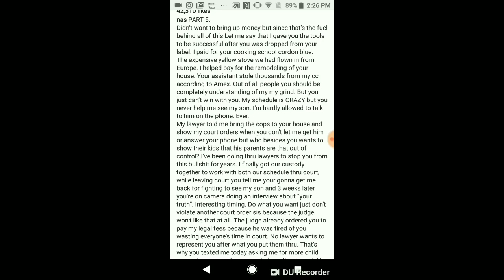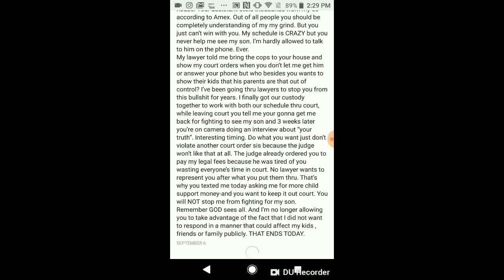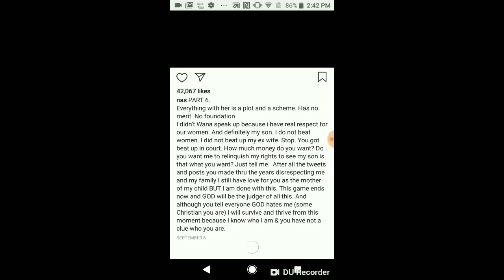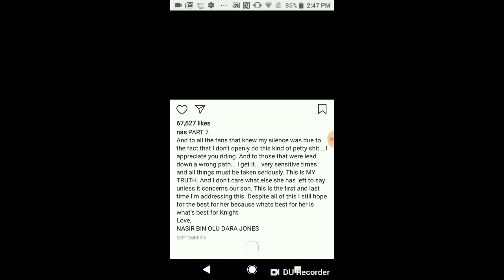Match Made In Hell: Starring Nas & Kelis FINALE!